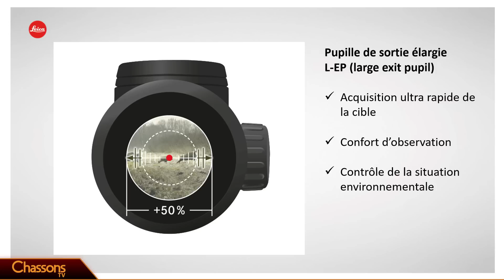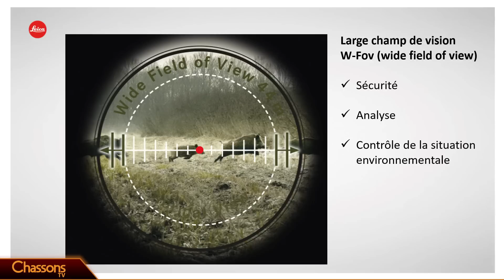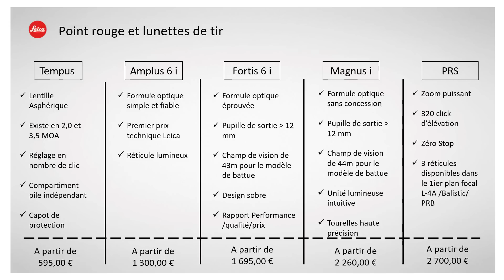Les bonnes questions à se poser avant de choisir une lunette de chasse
Grossissement, champs de vision ou rapidité d'acquisition,  avant de choisir une optique, il est impératif de se poser de bonnes questions. Mode de chasse pratiqué, distance de tir, luminosité, dans cette vidéo, Cyril Thomas a souhaité aider les chasseurs à bien considérer tous les paramètres pour choisir sa lunette passe-partout. Approche, affût ou battue, vous ne devriez plus avoir de doute pour affiner votre prochaine achat!